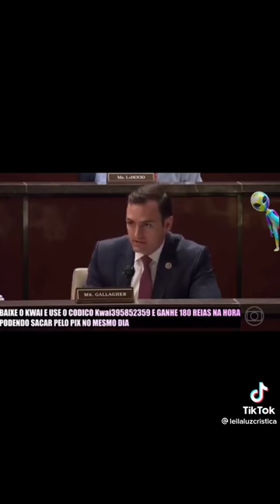Globo não consegue mais esconder, você já viu um OVNI?